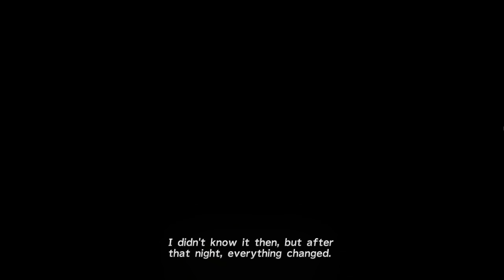Final Fantasy X HD Remaster PC 4K UHD Besaid Island + Cloister of Trials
Final Fantasy X HD Remaster recoded in 4K. FFX is one of my first PS2 games and it comes out for PC. I am so exited that I recoded this video as fast as possible.

This video is at very early state of the game, at Besaid Island and I do the first Cloister of Trials.

Unfortunally this game is locked at 30 fps. Maybe I will do a 60 fps verison of this video by using interpolation for comparison to 30 fps later. Or maybe there will be a modder who can mod this game runs at 60fps.